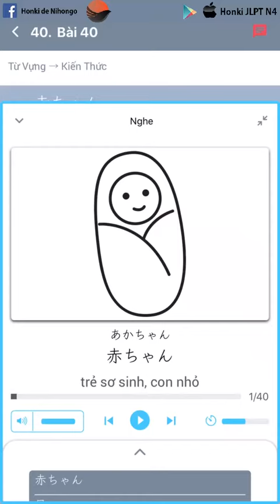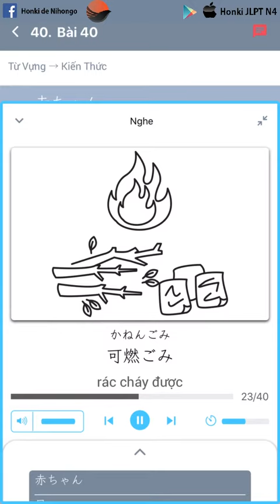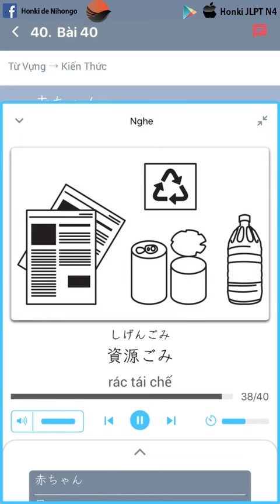TỪ VỰNG HONKI JLPT N4 BÀI 40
💪CÓ HONKI NGẠI CHI TIẾNG NHẬT 💪
Chuỗi Video 50 Bài HONKI JLPT Từ Vựng Max Điểm N4
Kỳ thi 日本語能力試験（にほんごのうりょくしけん) JLPT N4  là cấp độ tiếng Nhật có nhiều thí sinh tham gia nhất ở Việt Nam.Cấp độ này đòi hỏi thí sinh phải nắm được khoảng 300 chữ Kanji và khoảng 1,500 Từ vựng.
Đáp ứng yêu cầu đó, Team Honki đã tạo ra chuỗi video 50 bài Từ vựng- 50 bài Kanji, với mục tiêu “ không chỉ đỗ, mà là đỗ max điểm”.
Điểm vượt trội của Seri 50 Bài Honki JLPT Từ Vựng N4:
🍀Tổng hợp các từ vựng thông dụng  nhất- bám sát đề thi JLPT N4 qua các năm.
🍀Chia nhỏ lượng kiến thức, giúp các bạn dễ dàng học thuộc, và ôn tập lại.
🍀Video có kèm cả phần đọc nghĩa tiếng Việt giúp bạn học mọi lúc mọi nơi mà không cần nhìn màn hình điện thoại.
🍀Mỗi từ vựng có kèm hình ảnh minh họa, giúp các bạn ghi nhớ nhanh hơn, lâu hơn.
🌿Bạn nào muốn Luyện thi JLPT trọn bộ thì tải apps sau nhé: Ứng dụng Honki JLPT_ Ứng dụng hoàn hảo dành cho các bạn luyện thi năng lực tiếng Nhật trình độ N4, N3, N2.